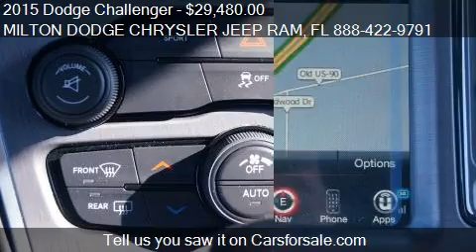2015 Dodge Challenger for sale in Milton, FL 32570 at the MI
This 2015 Dodge Challenger is for sale in Milton, FL 32570 at MILTON DODGE CHRYSLER JEEP RAM.
Engine: V6 3.6L V6
Transmission: Automatic 8-Speed
Color: Jazz Blue Pearlcoat
Mileage: 0
Contact MILTON DODGE CHRYSLER JEEP RAM 6348 Highway 90 West Milton, FL 32570 to test drive this 2015 Dodge Challenger  today.